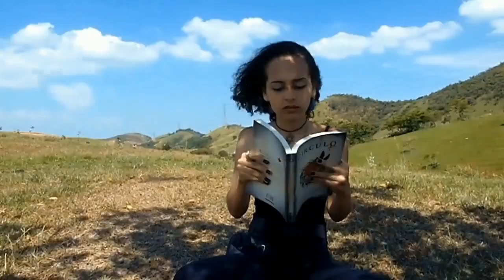TRAILER: VORTEX - UMA SÉRIE EXCLUSIVA DO 1º UNIVERSO COMPARTILHADO DO CINEMA INDEPENDENTE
PARA QUALQUER EMPRESA, PRODUTORA, EMPRESÁRIO, EMISSORA, DIRETOR OU PESSOA FÍSICA QUE QUEIRA NOS  AJUDAR DE CORAÇÃO À INVESTIR NAS NOSSAS PRODUÇÕES.
OBS:
DEIXAREMOS NOSSAS CONTAS E MOSTRAREMOS ATRAVÉS DE UM VÍDEO QUALQUER DOAÇÃO DE QUALQUER VALOR E MOSTRAREMOS TAMBÉM A NOTA FISCAL DO QUE COMPRAREMOS COM OS VALORES.

Contas:

CAIXA - POUPANÇA:
AG. 1620
OP. 013
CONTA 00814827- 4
NOME: AUGUSTO SILVA VASCONCELOS

SANTANDER - C/CORRENTE:
AG. 4447
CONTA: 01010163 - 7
AUGUSTO VASCONCELOS

ITAU - C/CORRENTE:
AG. 6585
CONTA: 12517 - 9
AUGUSTO VASCONCELOS